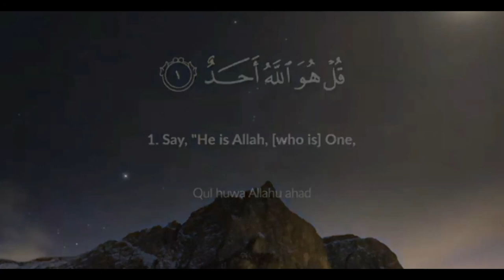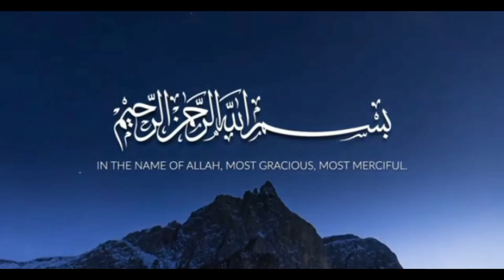Surah Ikhlas with English Translation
Surah Ikhlas with English Translation copyrightfreequran viralislamicvideo viralislam islamicgreeting awaz besttilawatquran surahrahman faithfuljourney islamicsong islmaicvidoes @EHM348